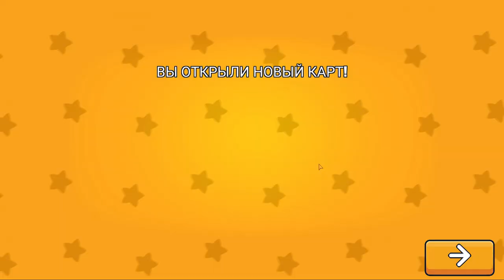Starlit Kart Racing ПОЕХАЛИ КАТАТЬСЯ 😍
Покажи свои навыки гонщика и свой интеллект, чтобы использовать суперсилы картинга! С этой идеальной комбинацией ты станешь великим чемпионом Starlit Kart!

Адреналин вскружит голову во время гонок между героями и злодеями из Starlit Adventures! Осмелишься ли ты присоединиться к этой команде?

Особенности:
* Гонка на десятках увлекательных трасс
* Будут грязь, дождь и даже ночные гонки
* Побеждайте в особых испытаниях и сражениях против боссов Starlit
* Используйте суперсилы и особые предметы, чтобы решить все вопросы.
* Собирай красивые настраиваемые карты
* Выберите категорию в соответствии со своим темпом (от 150 до 600cc)

Да, ты сможешь почувствовать весь этот адреналин!

Starlit Kart Racing является частью франшизы Starlit, которая включает бесплатные игры и головоломки для всех возрастов, доступные на мобильных платформах и консолях. Удовольствие гарантируется интеллектуальным управлением, разработанным для лучшего взаимодействия с очаровательными персонажами из вселенной Starlit.